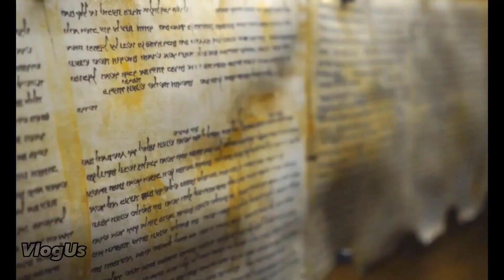Jordan Nature Sightseeing, Amazing Dead Sea, Beautiful Historical Petra City, Wadi Ram Reserve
In this video I'll Show you a brief history of Jordan.Jordan is a Baked country, covering an area of 89,342 km2 with a population of 10 million(Approximately),making it the eleventh-most populous Arab country. The Ruling majority, or around 95% of the country's population is Sunni Muslim.
Jordan Independence From UK in 25 May,1946.
Amman Is the Capital City Of Jordan, Others Cities Are:Irbid,Madaba,Jerash,Kerak,Zarqa,As-Salt,Ar-Ramtha,Ajloun etc.
Beautiful Tourist Spots In Jordan:Petra,Wadi Rum Reserve,Roman Theater,Amman Citadel,The Treasury,Dead Sea,
Dana Biosphere Reserve,Aqaba,The Baptismal Site of Jesus Christ etc.

Stay With "VlogUs" to enjoy new amazing video.

VlogUs
Vlog Us